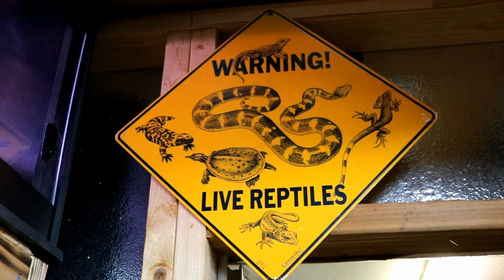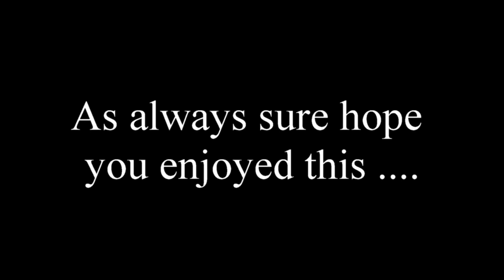Part 2 Show Pickups & Snake Updates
Repticon Pickups and like I said in the Video thanks to Eeriearachnids for the awesome assassin bugs he sent me be sure to check out his channel Great channel and very good information . Thanks as always guys hope you enjoy .